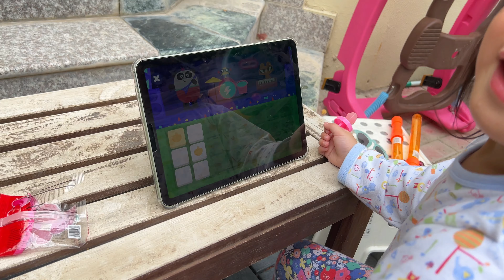중동 카타르에서 필리핀 아내가 일하러 간사이, 딸과 노는 한국인 남편, 단지 수영장에서 새를 구해줬습니다!